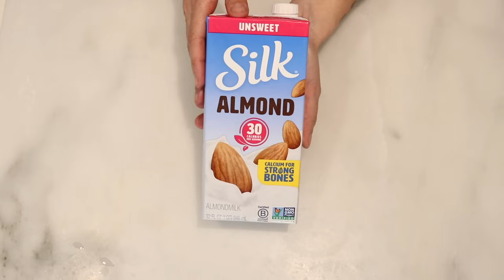🧁 MUFFINS KETO DE ALMENDRA EN 15 MINUTOS | KETO ALMOND MUFFFINS GREAT MACROS | Manu Echeverri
Hola todos!
El dia de hoy vamos a hacer una receta increible de muffins keto, estos son de almendra no solo por la harina de almendra que usamos si no también por el extracto de almendra y almendras picadas que usamos en la masa. Estos muffins keto son bajitos en dulce y es un snack perfecto para cualquier parte del dia, sin embargo le pueden agregar mas endulzante si quieren subirle un poco al dulce.
El extracto de almendra es clave para que estos muffins tengan un sabor especial, hoy en dia se consigue fácilmente en supermercados, tiendas de repostería e incluso en tiendas online. Si no tienen y lo remplazan por extracto de vainilla los muffins igual quedan muy buenos.

La harina de almendra, harina de coco y monk fruit que uso en esta receta la compre una tienda saludable virtual con todos la mayoría de los productos que utilizo para este tipo de recetas. Tienen envíos a toda Colombia y lo mejor de todo usando mi código MANU10 tienen 10% de descuento en todos los productos de la tienda (no solo eso keto, también los otros).

Ingredientes
Porciones: 6 muffins
2 huevos
3 tbsp leche de almendra (45g)
2 tbsp monk fruit (24g)
1 tsp extracto de almendra (5g)
2 tbsp mantequilla (30g)
1/2 taza harina de almendra (50g)
2 tbsp harina de coco (14g)
1 tsp polvo de hornear (4g)
1/4 taza almendras picadas (25g)
Sal

Macros por muffin
Fat 12g
Protein 5g
Net Carbs 2g
Calorias 141